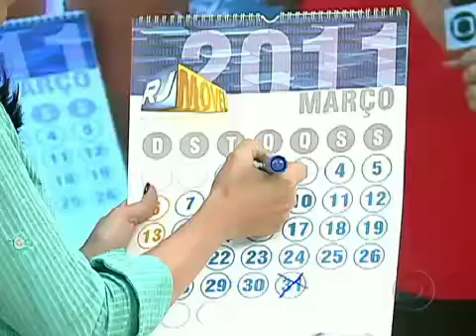Moradores do bairro Lagoinha em Nova Iguaçu reclamam de buracos nas ruas.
A voz do bairro Lagoinha em Nova Iguaçu, baixada Fluminense, fronteiriço com as cidades do Rio de Janeiro e Seropédica; TERRA DE NINGUEM; CUJO NÃO DESPERTA O INTERESSE POLÍTICO DE NENHUM REPRESENTANTE DO LESGISLATIVO. O objetivo: Apontar as mazelas do bairro, como também a falta de estrutura urbana e sub-humana.